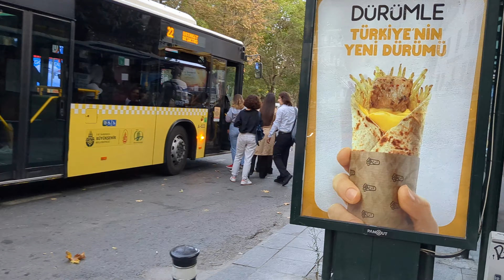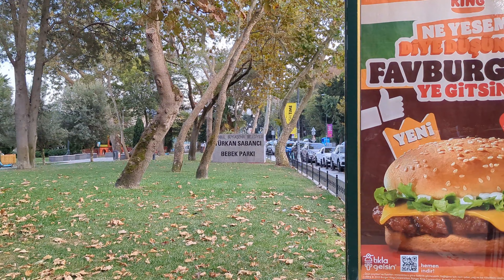İstanbul, Bebek, Bebek Park September 2023 ❤️🇹🇷 | 4K UHD 60FPS